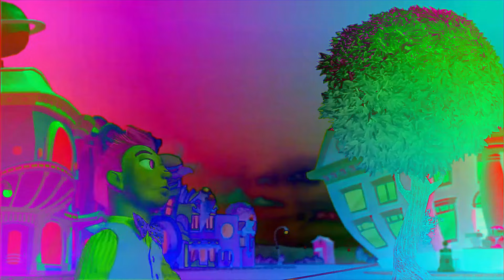The Mine Song Preview 2 Effects